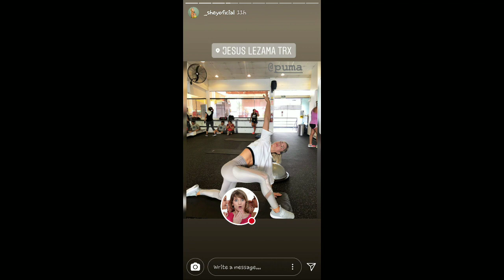SHEYLA ROJAS Y SU HIJO COMIENDO PIZZA 09-03-18